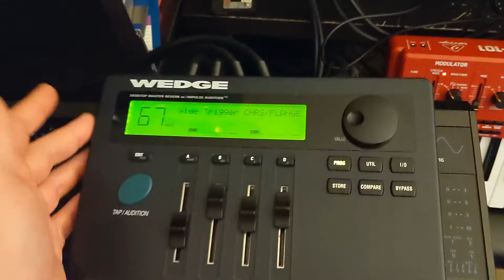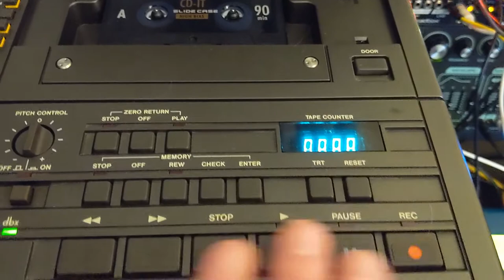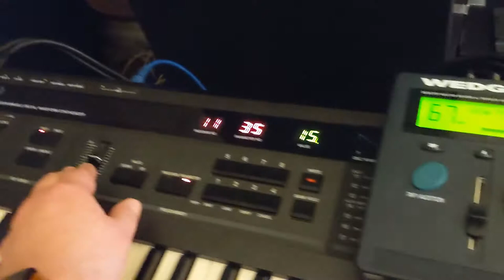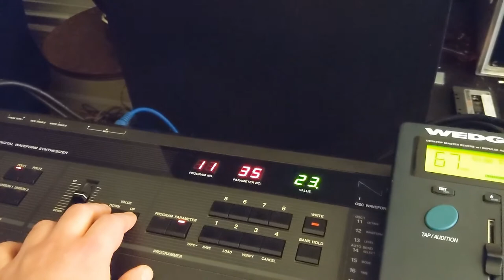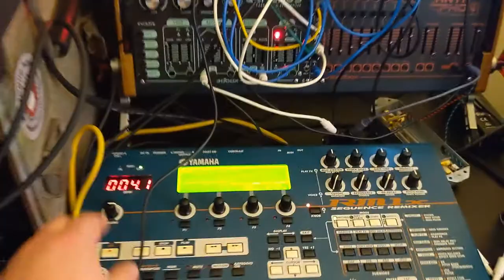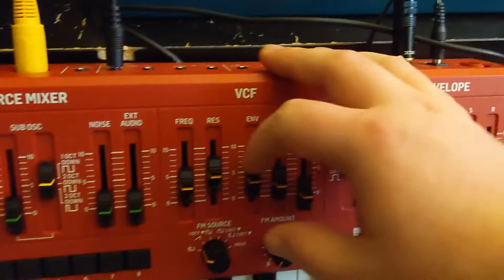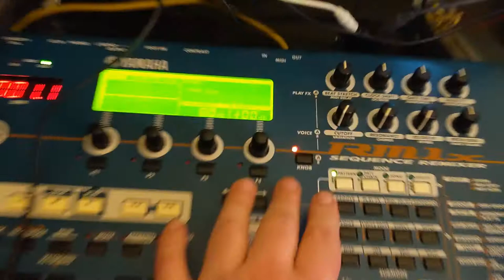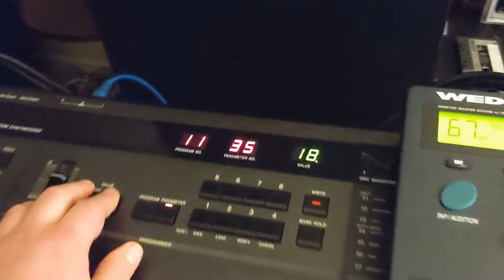Follower - Live Jam and Explanation (House)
Here's another little laid-back house jam with the RM1x, this time with some fun filtering fx thanks to the contour from qubit and the lil erebus from dreadbox!

Really had fun with these, also there's another track I'm uploading from the same night as this, so check out Even Break when that's up.